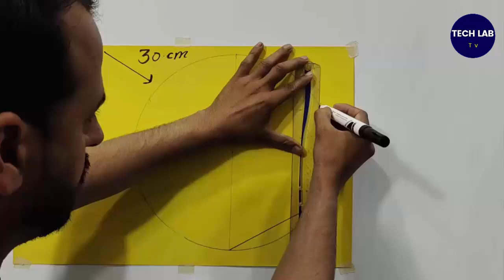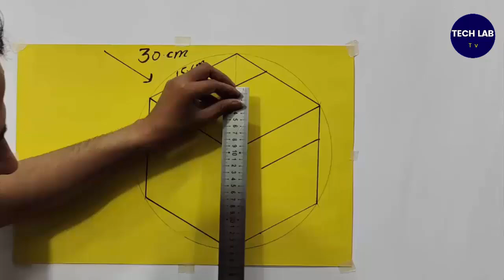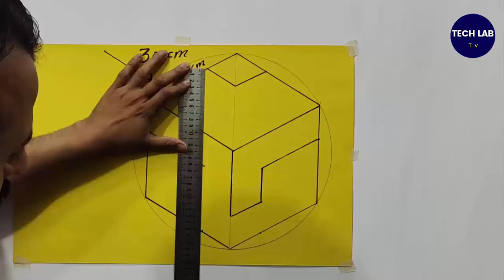wall painting design ideas | modern 3d wall painting | 3d wall art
[ tech lab tv ]